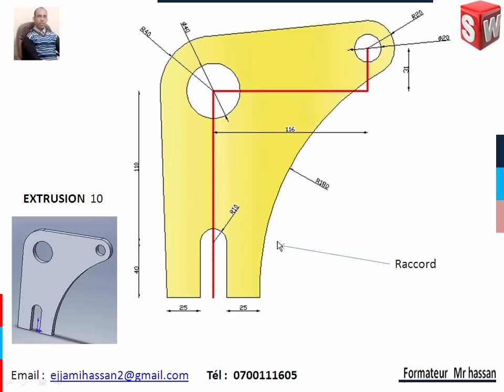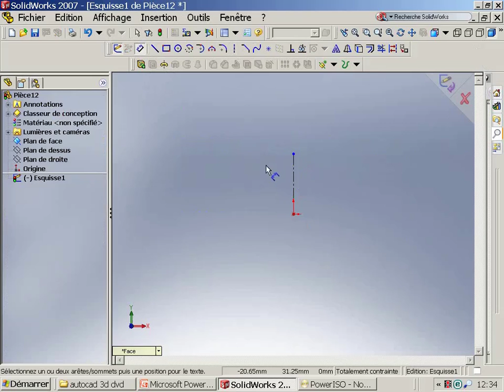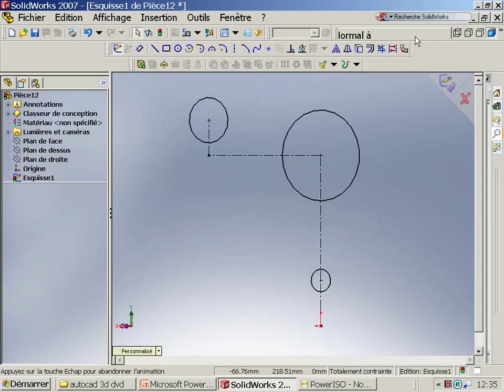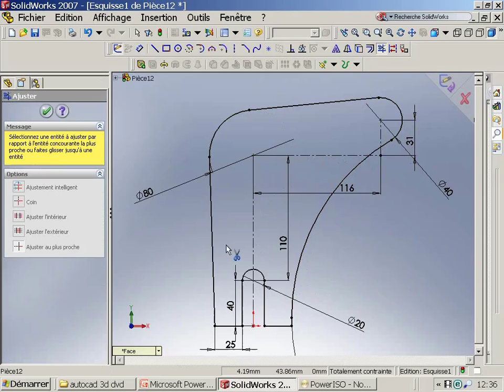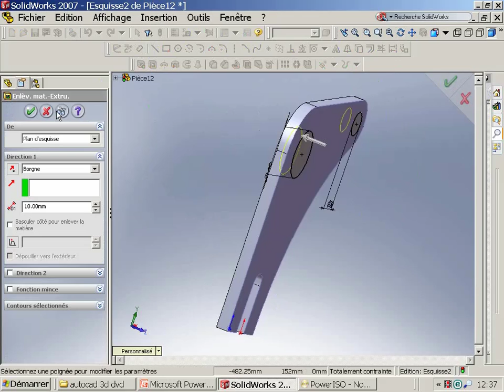SOLID WORKS PIECE N° 12